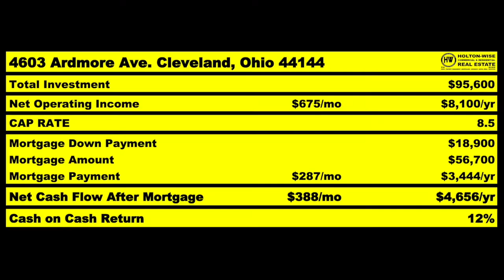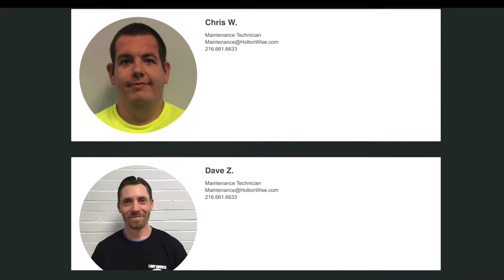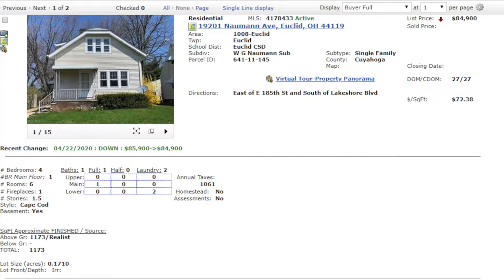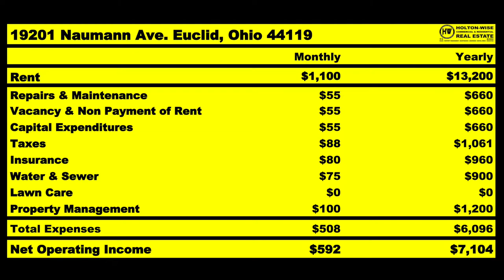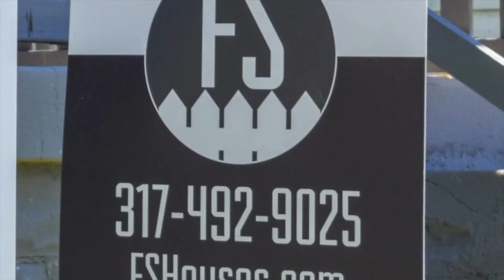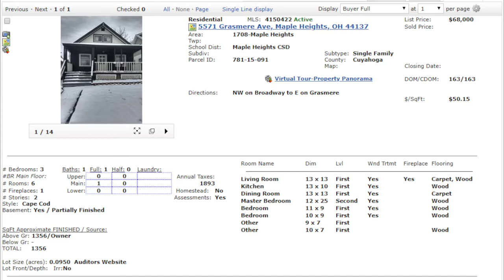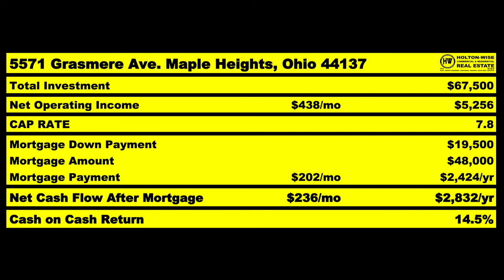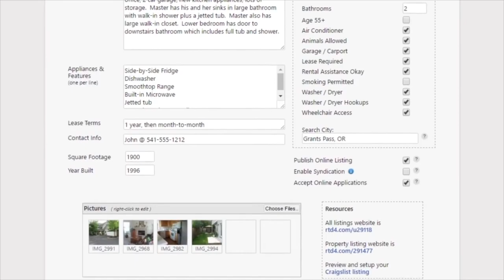Should I Buy Real Estate During COVID19 | MLS Search & Analysis 107 - 19201 Naumann & 5571 Grasmere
If you are wondering if buying real estate during COVID 19 is a good idea, you'll want to watch the 107th episode of The MLS Search & Analysis Show, as James Wise is doing the 1st of many videos for his new client Carey. James wants to help you and Carey pandemic proof your money. Carey is an IT executive from Nashville, Tennessee who was turned on to HoltonWiseTV from a friend who's been investing with Holton-Wise for a long time. Carey is looking to build a large portfolio of rentals for long term wealth. He'd like to start things off with low risk single family houses and slowly increase his aggressiveness as his portfolio grows. With this in mind James Wise found Carey a low risk single family house in Maple Heights, Ohio to go along with a thorough analysis on the low risk single family house in Euclid, Ohio that Carey researched himself on the MLS. These properties would both be smart investments as they are near employers who aren't affected negatively by COVID-19. Reducing risk is always important when investing in real estate. Especially during a pandemic.

🎙️ HELPFUL RESOURCES